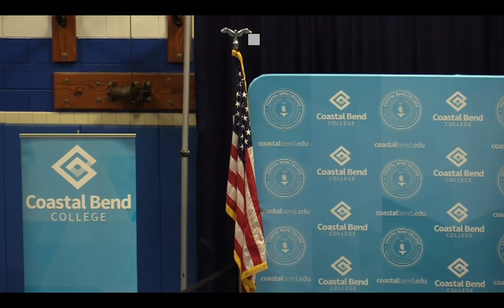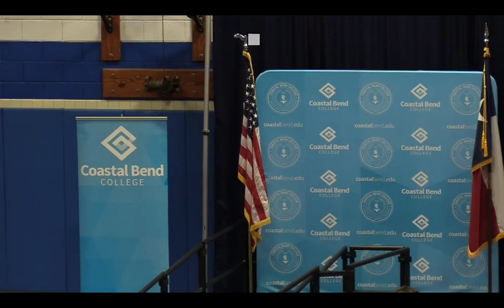Coastal Bend College Fall Commencement 2019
December 17, 2019, 10:00 a.m.